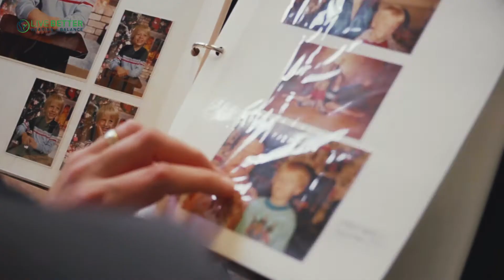Live Better Hearing + Balance - About us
Live Better Hearing + Balance is the premier audiology practice in the mid-Atlantic area, serving Maryland, Washington DC, Virginia, and New Jersey.